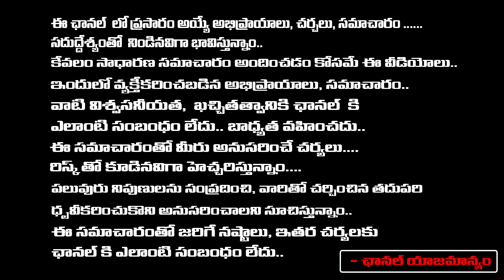Pawan kalyan Gives Shock To Chandrababu | Red Tv